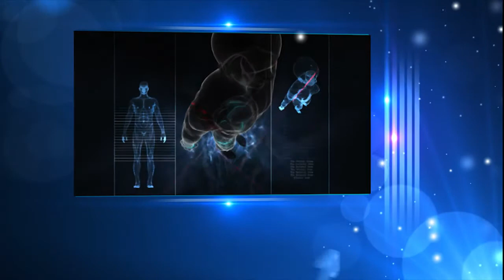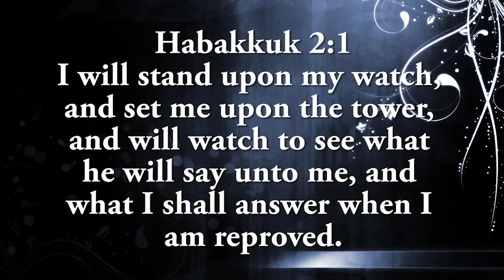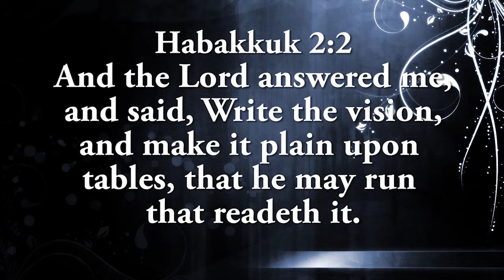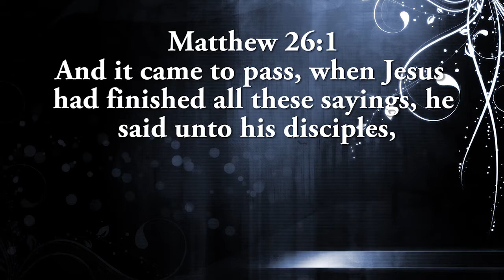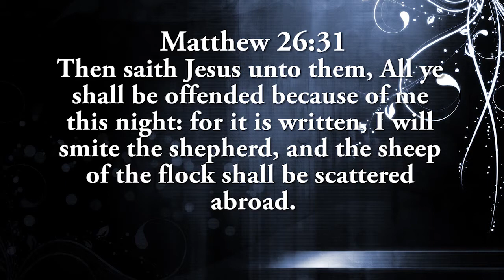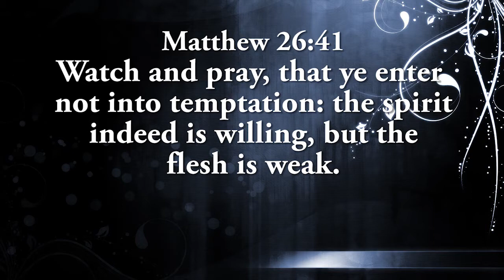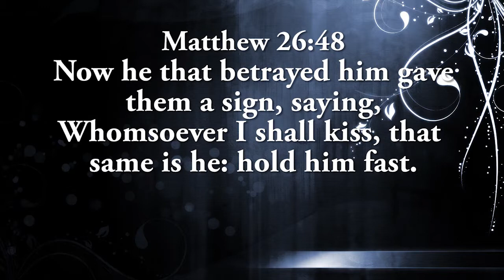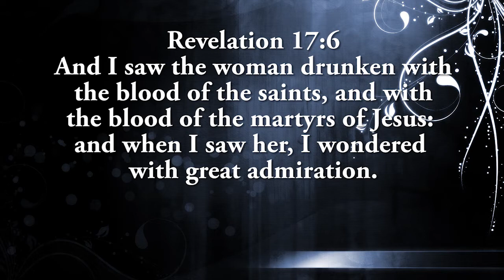Fig Leaf Doctrine #2 Eps. 5 Occupy Till I Come part 3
The Fig Leaf Doctrine program is based off of Genesis chapter 3 dealing with the fall of mankind. This program is high lighting different doctrines that are made up by mankind to cover ourselves that we can quite our consciences and confort ourselves so that we do not have to deal with the consequences of our actions (sins). But like in the story of Genesis 3 God did not acknowledge Adam and Eve as being clothed, though that had on fig leaves they were naked to Him, He does not acknowledge these doctrines as being clothed with the righteousness of faith. To him we are still naked, and he wants us to see that truth so that we can see our need for Him to clothe is with lamb skin which represents his righteousness and not fig leaves which are man made and represents our own righteousness. Blessings and remember Jesus loves you. "17Because thou sayest, I am rich, and increased with goods, and have need of nothing; and knowest not that thou art wretched, and miserable, and poor, and blind, and naked: counsel thee to buy of me gold tried in the fire, that thou mayest be rich; and white raiment, that thou mayest be clothed, and that the shame of thy nakedness do not appear; and anoint thine eyes with eyesalve, that thou mayest see. As many as I love, I rebuke and chasten: be zealous therefore, and repent." Rev 3: 17-19
Is the council of the faithful and true witness to ALL OF US!
SOME WILL LISTEN AND SOME WILL NOT. I'M GOING TO LISTEN TO JESUS MY LORD HOW ABOUT YOU?